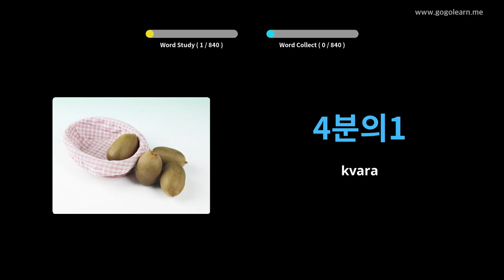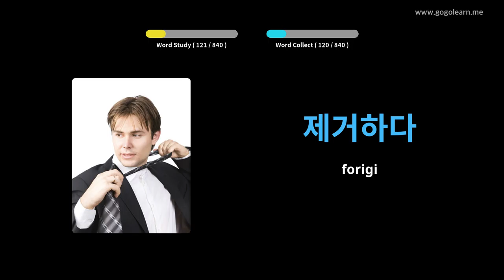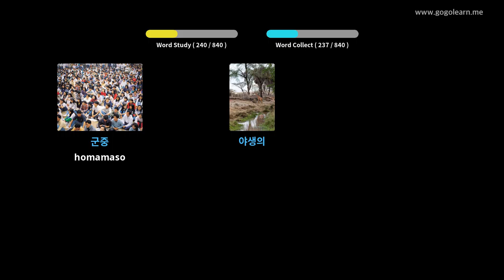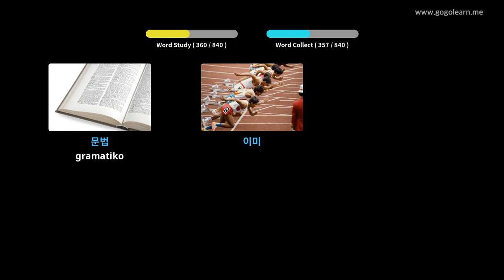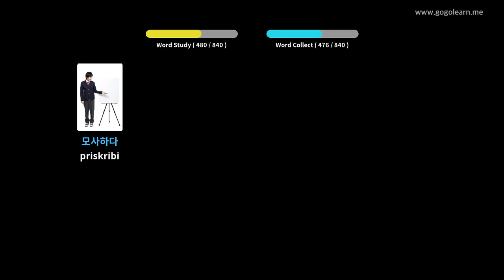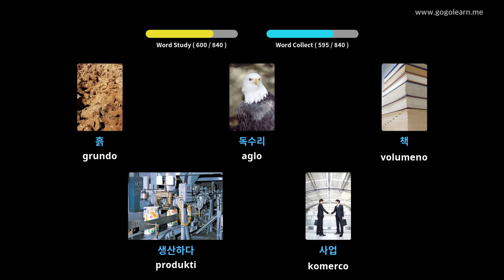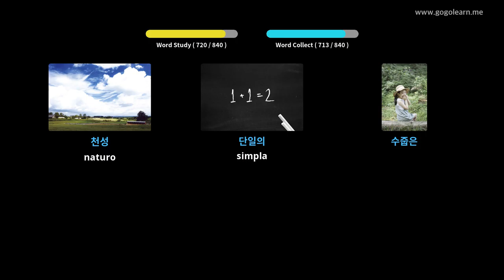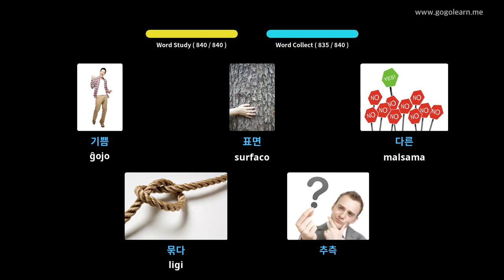Mezlernejo pri Korea Vortfarado | Golearn